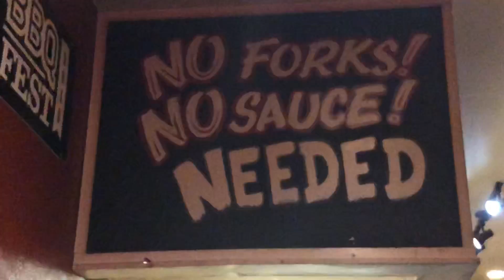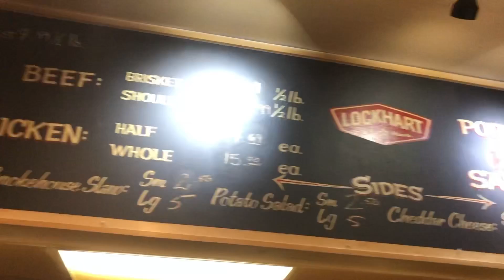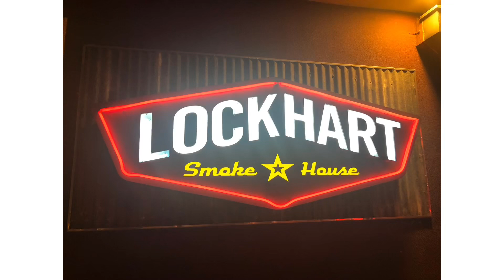Lockhart Smoke 💨 House BBQ!!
The best Darn BBQ in Dallas